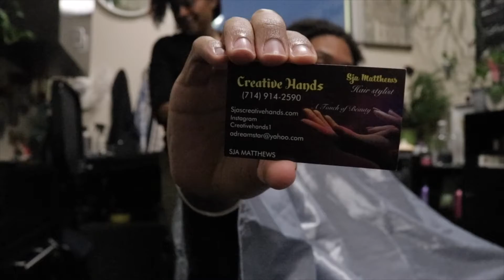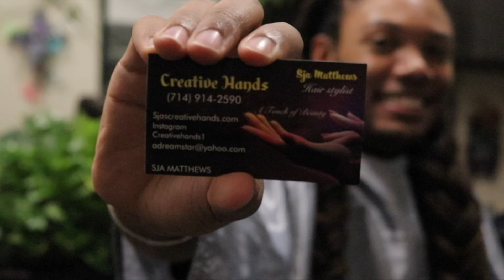After so many years I did THIS to my hair (SHOCKING)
in this video I will be going to go get my hair done a different way.